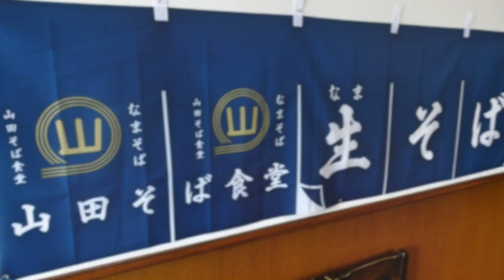【山田うどん食堂】NO.68. 金曜日替わりに初登場のカツ丼を食す ＃1231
今まで金曜日は、ソースカツ丼でしたが、今回のメニュー変更で普通のカツ丼になりました、67本の山田うどん動画でカツ丼はなかったのでカツ丼をチェックしました。